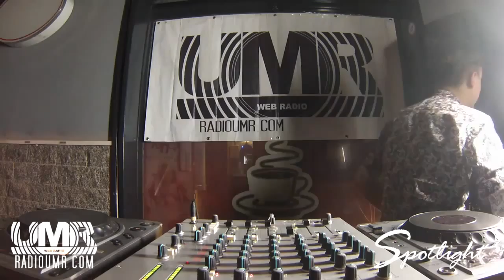Spotlight Special - Kekko Boccia